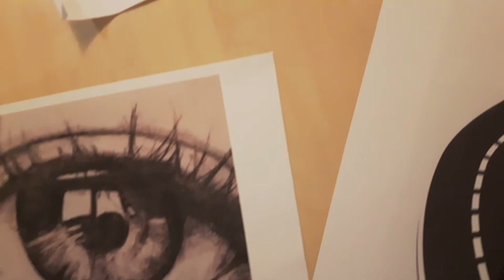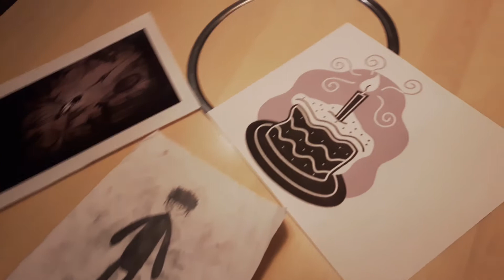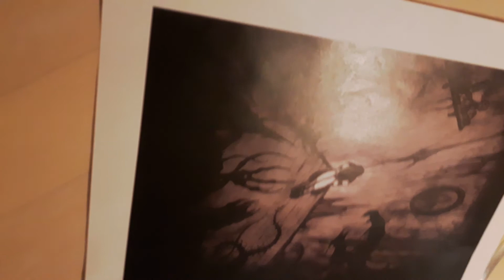AVM bourget - Mad World - videoclip